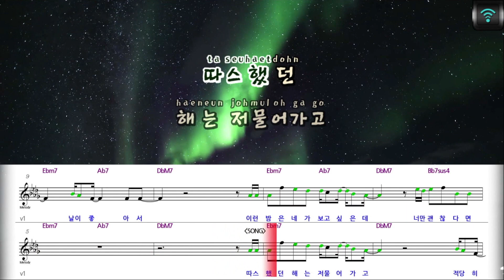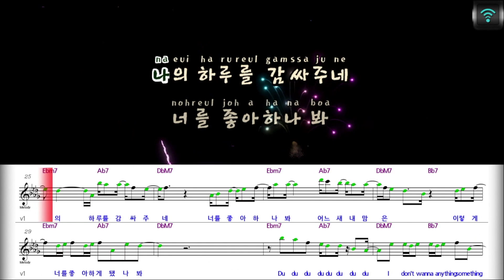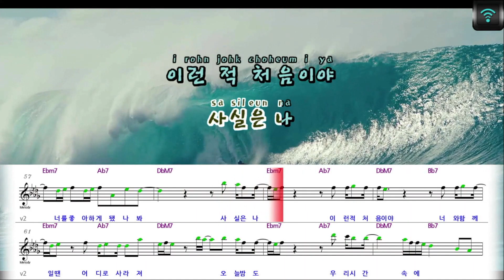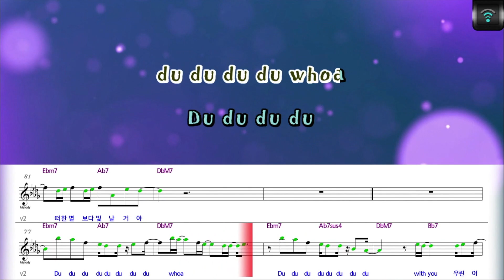[매직씽아싸노래방] 이하이 (LEE HI) - 우린어떠한별보다빛날거야 (이하이Xsoundtrack#1) 노래방(karaoke) | MAGICSING